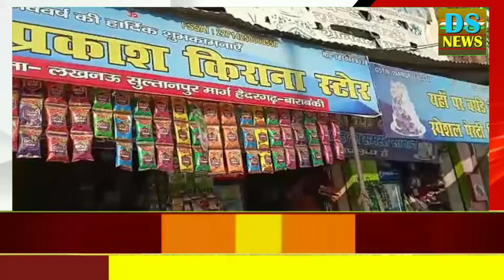जिला पूर्ति खाद अधिकारी ने मारा छापा लाखों रुपए की स्पायरी माल हुआ बरामद।।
up _crime news